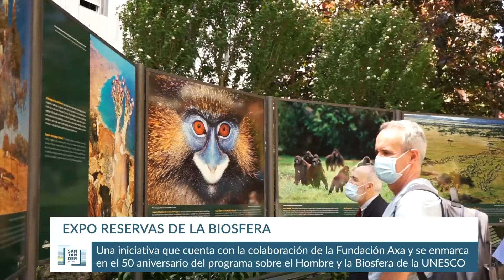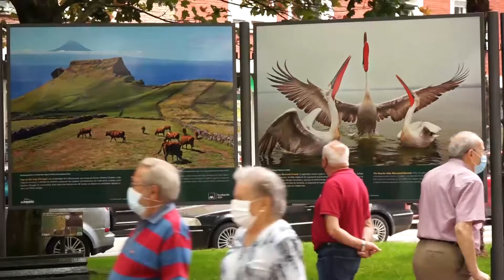Exposición "Reservas de la Biosfera" en la Alameda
La Alameda de Oviedo acoge hasta el próximo 5 de septiembre la exposición fotográfica Exposición "Reservas de la Biosfera", una iniciativa que cuenta con la colaboración de la Fundación Axa y se enmarca en el 50 aniversario del programa sobre el Hombre y la Biosfera de la UNESCO.